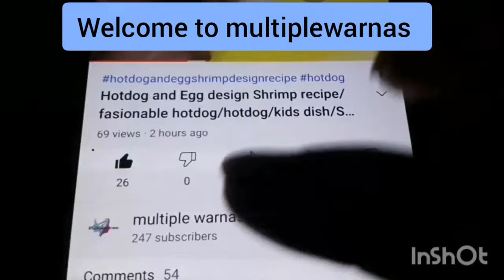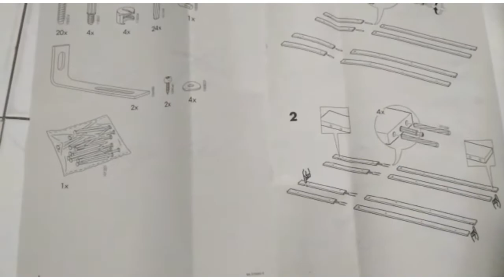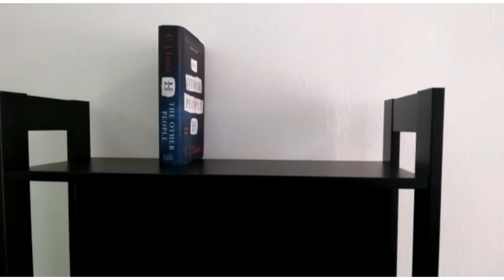Ikea unboxing/Laivabookshelft/Cara pasang laiva rak buku/Bookshelf by Laiva IKEA/Product review/ikea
MULTIPLEWARNAS CREATIVE CUISINE

My name is Maha.Hope you guys love my recipes.

Cooking,Art design and mehendi design is my passion.

Today i Unboxing LAIVA Bookshelft Ikea MALAYSIA.

Hope you guys will like and try my recipesand make your love once happy.

Healthy recipe
Benefits Of Lemon Water Remedy/DetoxW

Thank you to visiting my channel Youtube will not count your views and subscription unless you watch the video  for 3 -4 minutes .I truly appreciate your precious support and love shown to my channel @multiplewarnas.